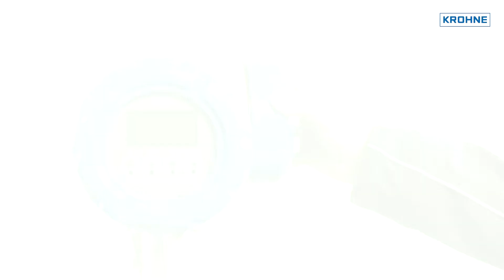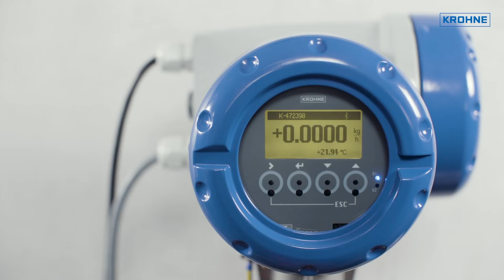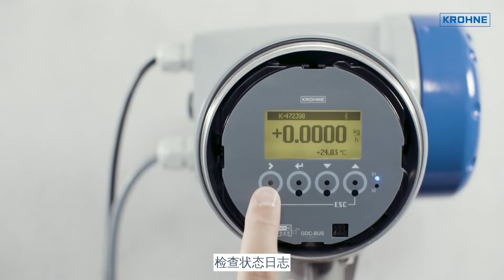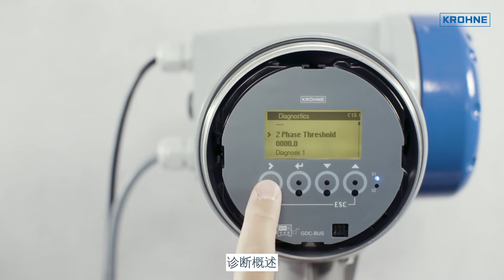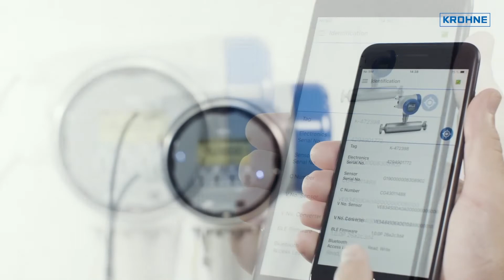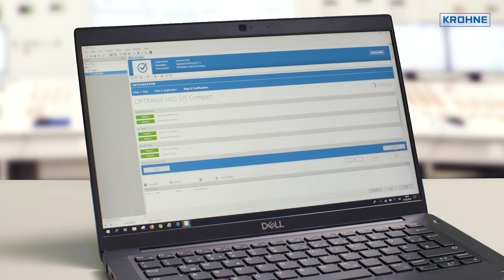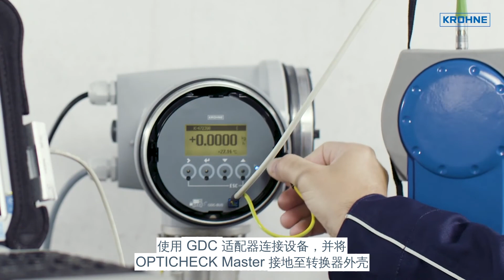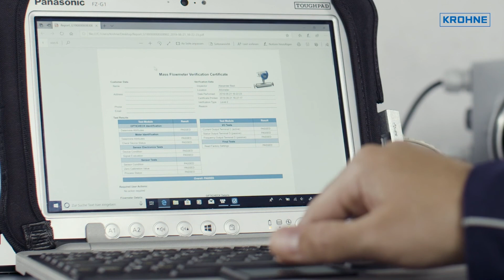OPTIMASS 6400: 安装, 调试和 面的诊断 | KROHNE Tutorials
请点击指定时间戳以选择您所要章节！
拆箱: 00:01
机械安装: 00:38
电气安装: 03:11
调试: 05:41
OPTICHECK Mobile: 10:18
使用 OPTICHECK DTM 校验: 14:11
使用 OPTICHECK Master 校验: 15:33